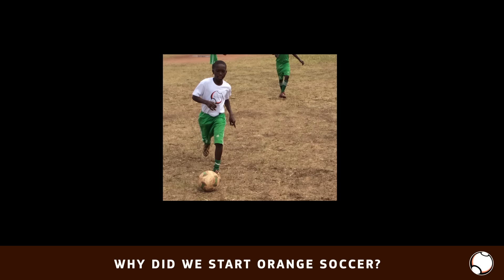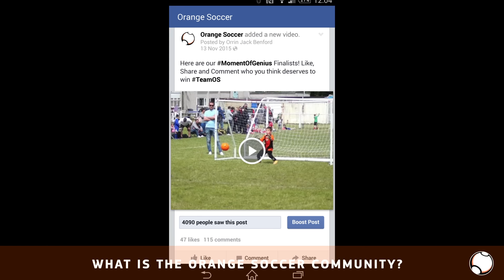Orange Soccer - Crowdcube Investment Pitch